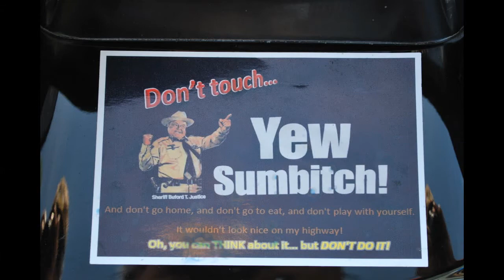Airdrie car show 2014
Airdrie alberta car show 2014. Nose hill creek.